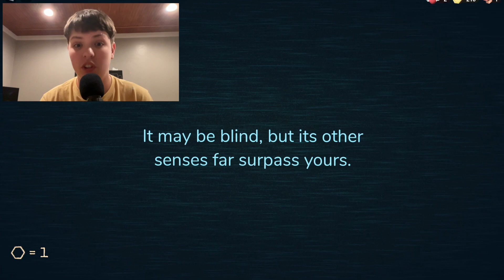Doors But if i Die i Eat Crickets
today i jump back into doors will i survive or will i have to eat crickets find out by watching!!!